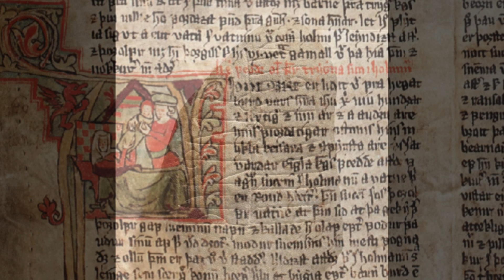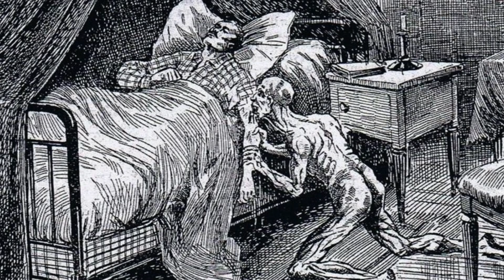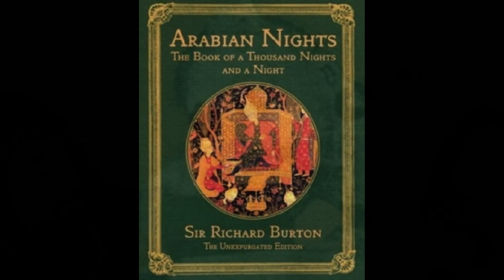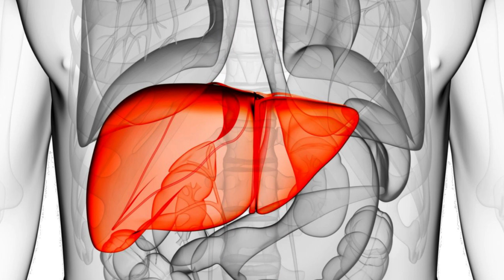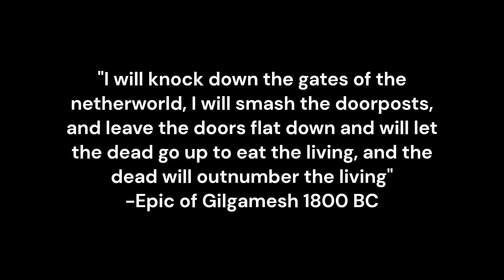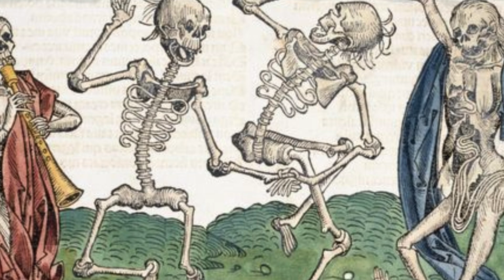Excalibur Exhumes: The Risen Dead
The undead walk with malice towards the living around the world, taking on various forms. Can they be defeated?
00:00 Intro
01:13 Undead Horrors
07:57 Dark Lore